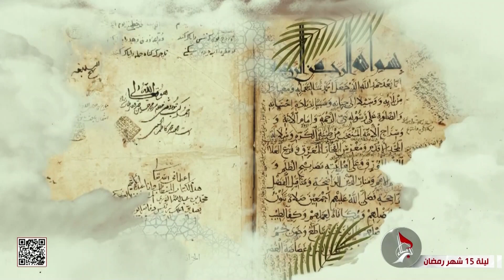أضواء على نهج البلاغة - تعظيم اسم الله عزوجل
أضواء على نهج البلاغة
رسالة الامير - عليه السلام
رقم 69 -  الى الحارث الهمداني
تعظيم اسم الله عزوجل
 سماحة السيد مهدي النواب
15 شهر رمضان 1444 هـ